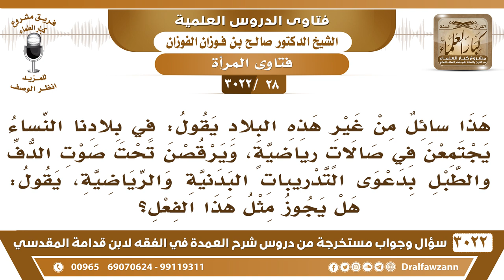[28 -3022] ما حكم اجتماع النساء في صالات رياضية، ويرقصن تحت صوت الدف بدعوى التدريبات الرياضية!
-"[28 -3022] السؤال: هذا سائل من غير هذه البلاد يقول في بلادنا النساء يجتمعن في صالاتٍ رياضية، ويرقصن تحت صوت الدُّفِّ والطبل بدعوى التدريبات البدنية والرياضية، يقول هل يجوز مثل هذا الفعل؟
الجواب: الرياضة جائزة، الرياضة التي فيها النفع للبدن جائزة بشرط الستر و عدم اطلاع الرجال على النساء من بينهم رياضة للبدن لا بأس، أما ما زاد عن ذلك من الدفوف والغنى هذا حرام؛ لأن هذا من اللهو المحرم، نعم.
للاشتراك في قناة الشيخ صالح الفوزان

للاستفسار والإقتراحات والدعم
رئيس الفريق
لمشروع كبار العلماء